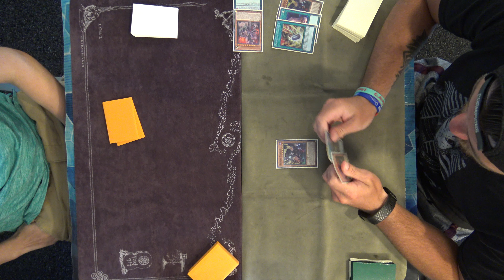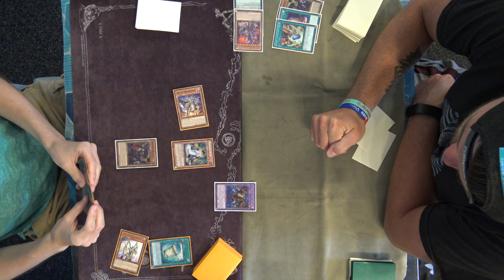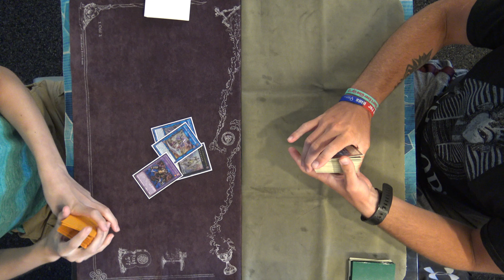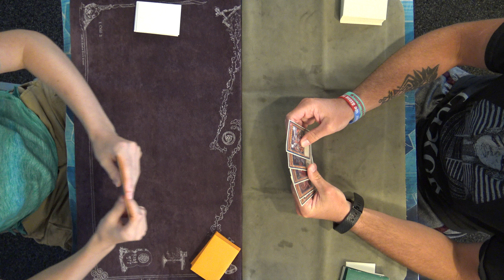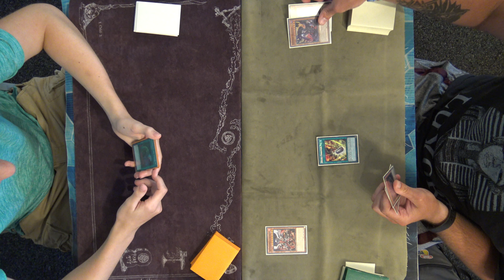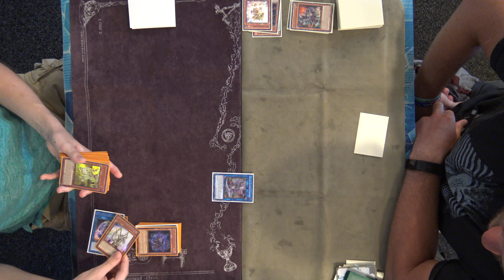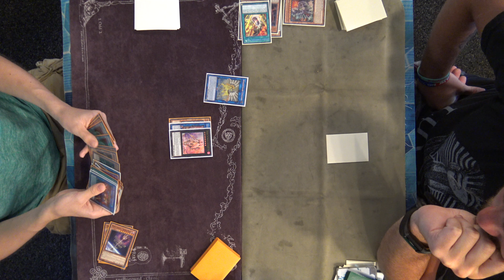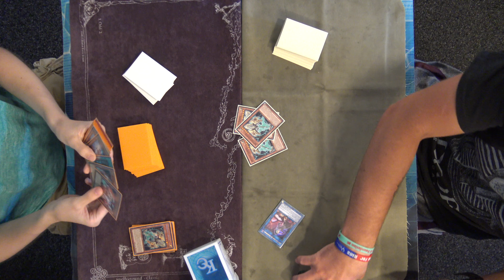VFD Turbo Vs Orcust - Yugioh Gauntlet Local Tournament 8-8-19 R2